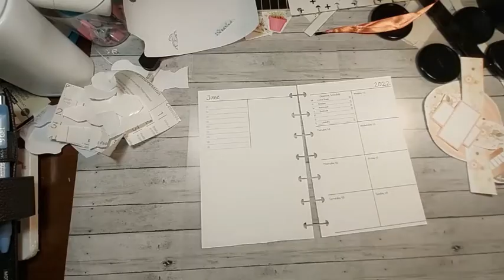Plan with Me / Mini Dashboard / Discbound Planner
just planning